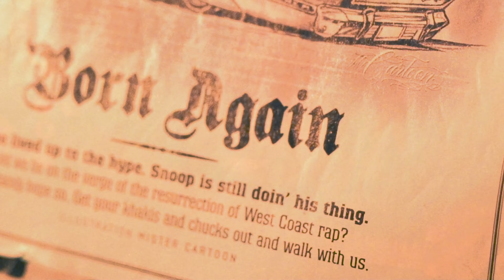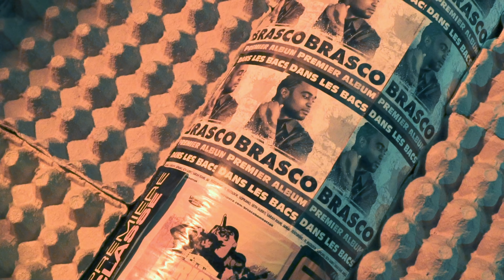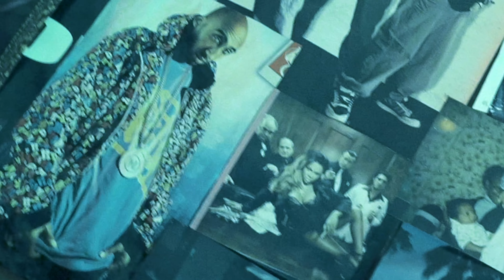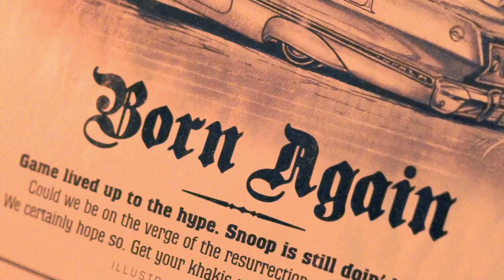LUFFY X MALYK MAN - MALONET (FREESTYLE)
MIXTAPE DISPONIBLE LIEN CI DESSOUS!
Snap: malyk-man
Snap: luffymugiwarana
G-Islands is the #1 urban channel of mixity, we reppin the community of west indies around the globe responsible for breaking and creating the latest premiere music videos, exclusive artist content, entertainment and more. Since 2011 G-Islands has evolved with some of our generation's most groundbreaking artist.